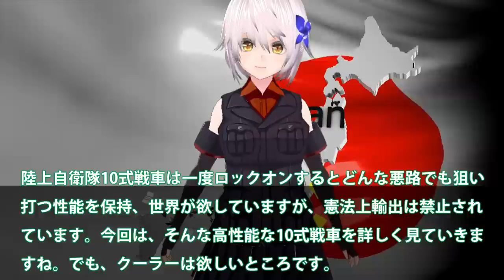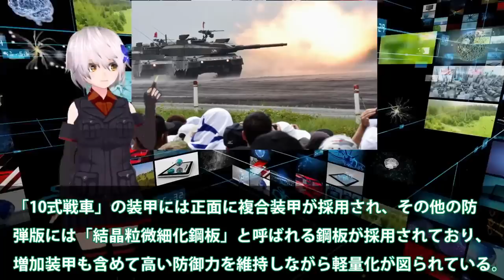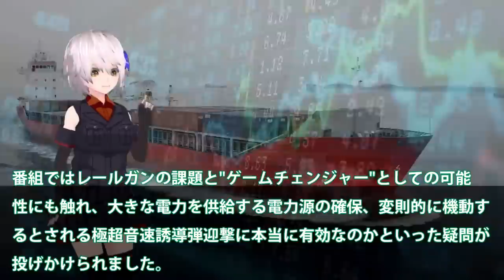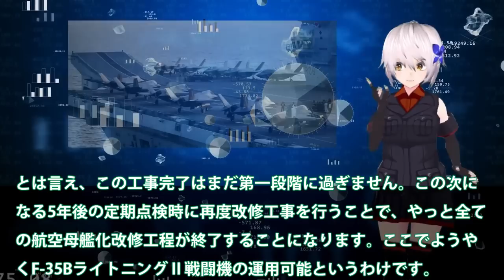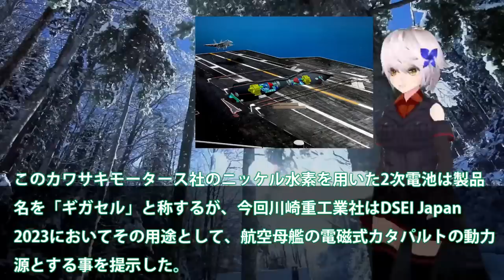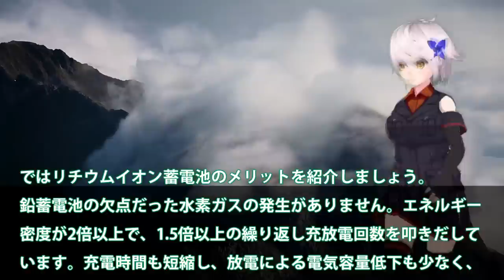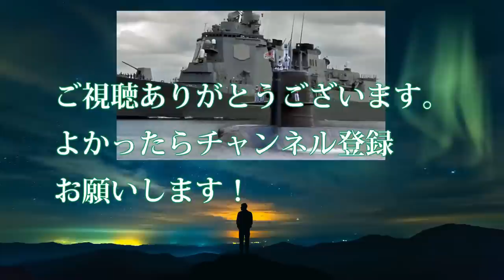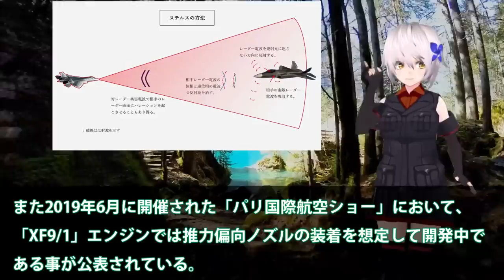【ゆっくり解説】陸海空自最強スペシャル 陸自10式戦車にようやく米国も欲しがるM1M2より上か国連恐れる戦車【軍事スペシャル・特集】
01陸自10式戦車にようやく国連恐れる！米国も欲しがるM1M2より上か？世界が戦車を欲しがるまさかの理由とは・・・

02日本電磁砲はすでに完成形で量産か！米国でさえ断念したレールガン開発に？電磁砲開発加速に65億円予算化・・・

03海自護衛艦いずも・かが改修計画変更か！日米クロスデッキ運用計画に赤信号点灯？F35B戦闘機運用もついに納入へ・・・

04川崎重工ついにカタパルト専用電池開発か！電磁式カタパルトに大容量電池搭載？日本次は大型空母建造計画浮上・・・

05海自潜水艦ついに原潜超えた！潜航深度1000mに三菱・川崎本気で建造？もはや静粛性ではトップへ・・・

06HI社次期XF9がマジでヤバイ状況か！まさかの出力20トン超え双発エンジン？タービン入口温度2000°3層目冷却・・・